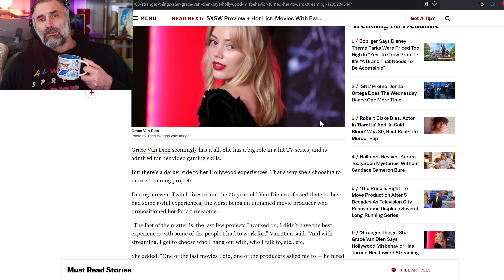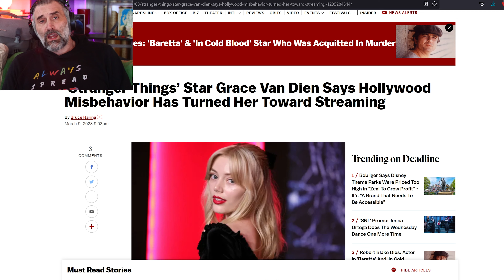Grace Van Dien, 'Stranger Things' actress, reveals Hollywood SICKNESS